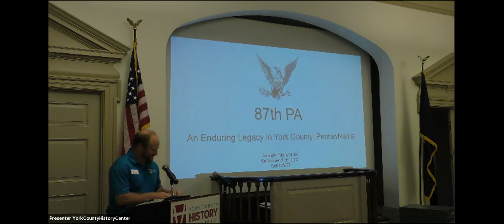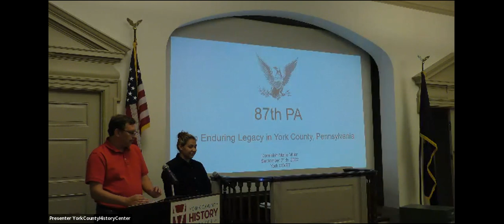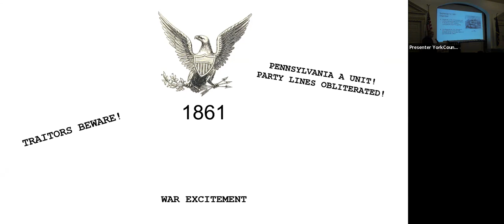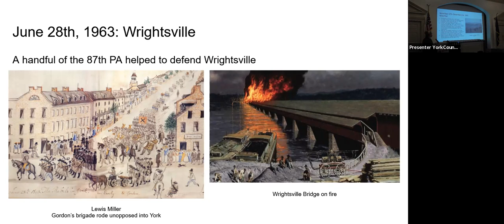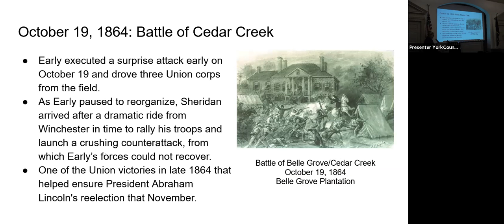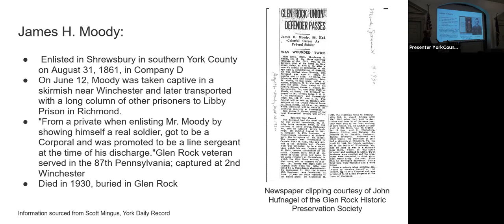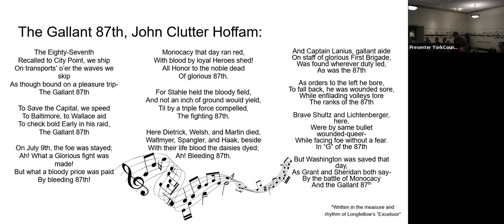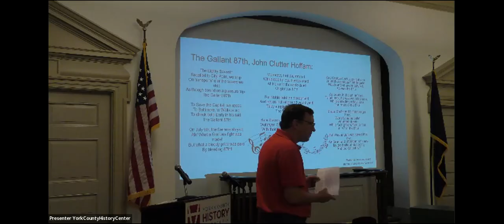York Civil War Round Table 9-21-2022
Dominish Miller - 87th PA Regiment

Founded as the White Rose Civil War Round Table, the York CWRT holds monthly meetings the third Wednesday of every month except December at 7:00 p.m. in person and virtually. Each meeting features a guest speaker talking about a Civil War topic of local or national interest. Meetings are FREE and open to the public.